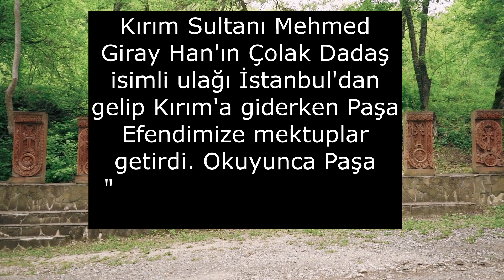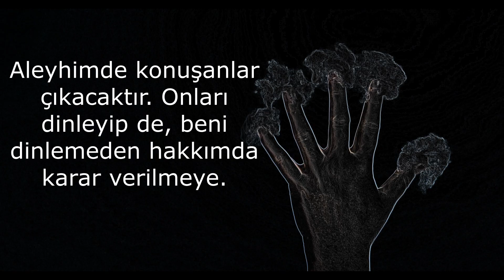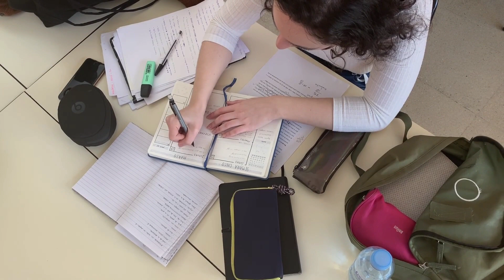VAK'A-i VAKVAKIYYE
Vak vak efsanesi bir ağaçtır. İsmini buradan alan çınar vakası olarakta kitaplarda yer alan durum anlatılmıştır. Köprülü Mehmed Paşa'nın sadarete yükselişine değindiğimiz içeriğimizdir. Kuyucu Murad Paşa'yı aratmayan Köprülü Mehmed Paşa bizleri olduğu kadar sizleride şaşırtacaktır.

🔱Kullanılan Kaynaklar
✅İzahlı Osmanlı Kronolojisi: İsmail Hami Danışmend,Türkiye Yayınevi
✅Büyük Osmanlı Tarihi: Hammer, Terc. Prof. Dr. A.K. Karahan,M.E.B. Yayınları
✅Türklerin Siyasi Düsturları: Ricout, Tercüman 1001 Temel Eser